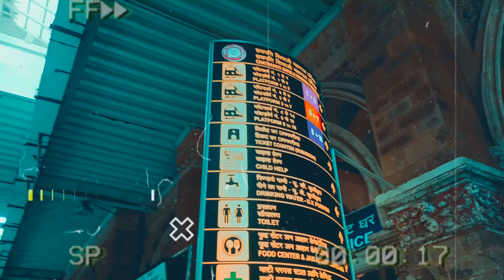FULL DAY ENJOYING AT MARINE DRIVE KRISHNA KO MAZA AYA MUMBAI VLOG ❤ @jayshahvlogs4103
OR MILTE HAIN NEXT VLOG MAIN OK SEE YOU SOON 😘😍

marine drive
marine drive sunday
marine drive vlog
Vlogs
daily vlogs
marine drive beach
marine drive beach mumbai
marine drive mumbai
marine drive mumbai 2022
travel vlog
mumbai vlog
Mumbai vlogs
marine drive mumbai vlog
marine drive mumbai at night
marine drive mumbai rain
marine lines mumbai
mumbai marine drive vlog
marine drive mumbai in rainy season
marin drive mumbai
mumbai ka marine drive
mumbai city
mumbai drive

wwe
ashish chanchlani
punjabi songs
dynamo gaming
carryminati
pewdiepie
bb ki vines
t series
pubg
tom and jerry
emiway bantai
study iq
5 minute crafts
amit bhadana
stand up comedy
mumbiker nikhil
bts
free fire
baby shark
BTS
pewdiepie
ASMR
Billie Eilish
baby shark
old town road
music
badabun
blackpink
Fortnite
Minecraft
pewdiepie vs t series
peliculas completas en
español
senorita
Ariana grande
alan walker
musica
WWE
Calma
bad bunny
Eminem
queen
ed Sheeran
Peppa pig
despacito
la rosa de Guadalupe
Taki Taki
Enes Batur
Michael Jackson
songs
t series
maluma
bad guy
markiplier
Taylor swift
Ozuna
nightcore
Paulo Londra
karaoke
James Charles
imagine dragons
dance monkey
twice
Roblox
free fire
gacha life
post-Malone
Justin Bieber
Felipe Neto
Bruno mars
7 rings
china
Doraemon
anuel
kill this love
jacksepticeye
maroon 5
Joe Rogan
game of thrones
marshmello
Linkin park
David dobrik
bohemian rhapsody
squeeze
lady gaga
aaj tak live
5-minute crafts
cardi b
geo news live
музыка
Selena Gomez
Coldplay
dantdm
lofi
anuel aa
Rihanna
drake
dross
Los polinesios
rap
Shawn Mendes
cocomelon
sia
song
slime
dua lipa
con Calma
funny videos
mikecrack
vegetta777
pubg
avengers endgame
movies
soolking
believer
GTA 5
Romeo Santos
Katy perry
pewdiepie
ASMR
music
markiplier
old town road
Billie Eilish
Fortnite
David dobrik
jacksepticeye
Joe Rogan
James Charles
baby shark
BTS
dantdm
SNL
game grumps
CNN
WWE
lofi
Minecraft
Shane Dawson
fox news
msnbc
Mr beast
fgteev
ssundee
lofi hip hop
t series
gacha life
Stephen Colbert
flamingo
Ariana grande
nightcore
songs
jake paul
lazar beam
tyt
Eminem
Taylor swift
post-Malone
vanossgaming
memes
Jeffree star
trump
study music
cardi b
juice wrld
game of thrones
ESPN
unspeakable
John Oliver
logan paul
blackpink
coryxkenshin
avengers endgame
Roblox
Andrew yang
dude perfect
last week tonight
Peppa pig
Mr beast
chad wild clay
donkey
ufc
game theory
NFL
JRE
BuzzFeed unsolved
popularmmos
drake
borderlands 3
ninja
Colbert
sml
itsfunneh
undisputed
ben Shapiro
Seth Meyers
Rachel Maddow
prepared
pokemon sword and shield
Jeffy
Trevor Noah
critical role
Trisha paytas
blippi
gmm
first take
Nintendo
queen
sssniperwolf
Ryans toy review
Tati
funny videos
sis vs bro
Jenna marbles